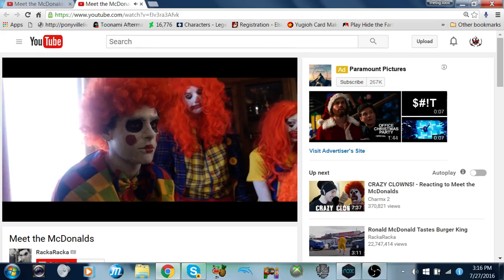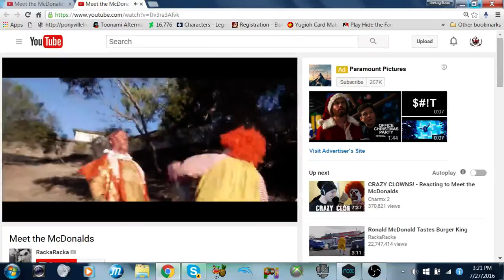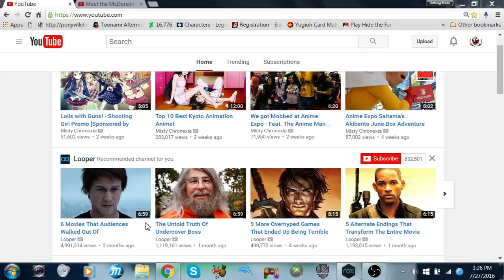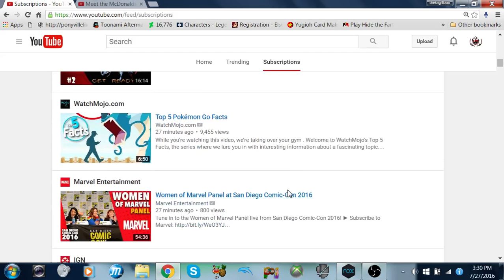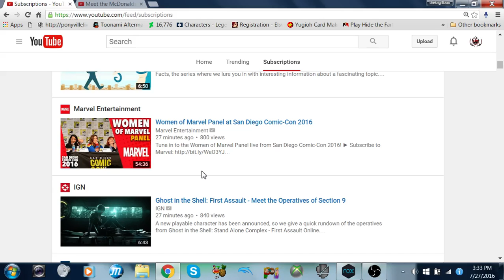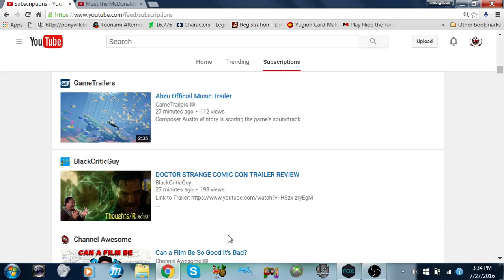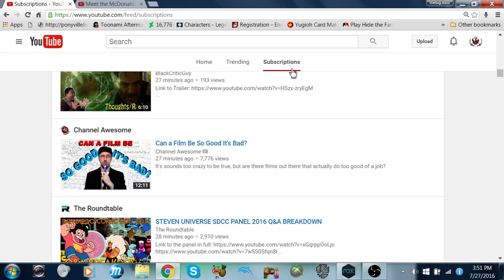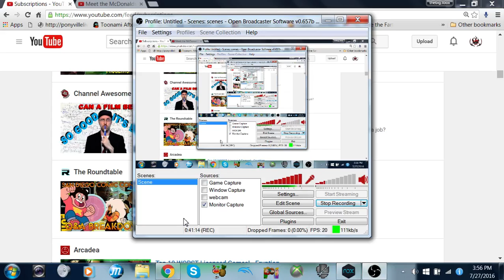Ronald McDonald and D&D memories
elrk horn!